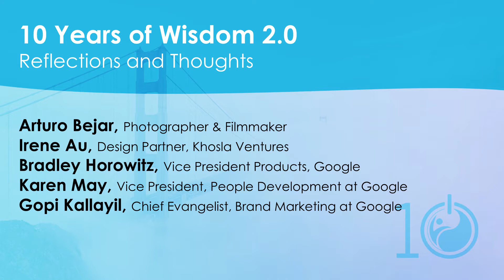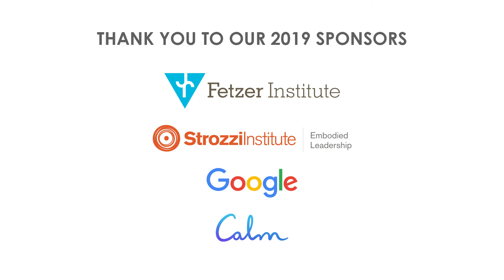10 Years of Wisdom 2.0 | Arturo Bejar, Irene Au, Karen May, Bradley Horowitz, Gopi Kallayil